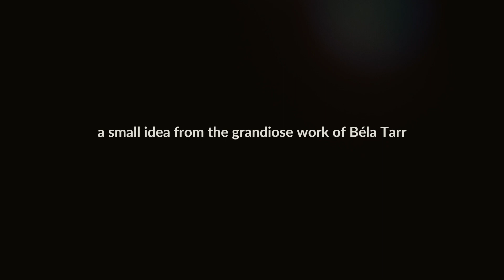SatanTango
All sounds, except for bass and drums, were performed by me with midi guitar and a 3 module-rack. Guitar sounds come from a Fractal Axe Fx 3 unit. The non-guitar sounds (except bass and drums) come from a Roland Integra module and kontakt software, driven by a Boss SY1000 unit (for audo-to-midi conversion).
Bass and Drums are programmed but not directly played by me.

Trombone - Vinko Globokar (L. Berio - sequenza V - 1969)
Video - Béla Tarr, Satantango (1994)